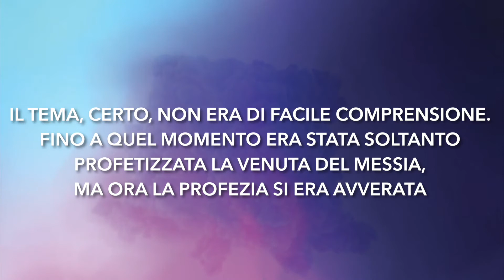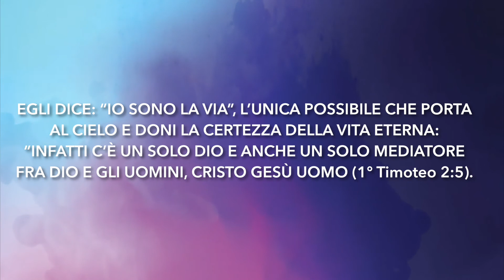Meditazione Calendario "Parole di Vita" del 14 Marzo 2019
Gesù gli disse: “Io sono la via, la verità e la vita; nessuno viene al Padre se non per mezzo di me”
 Giovanni 14:6